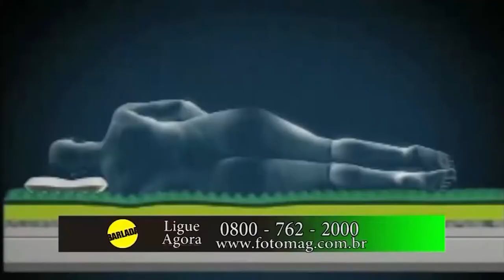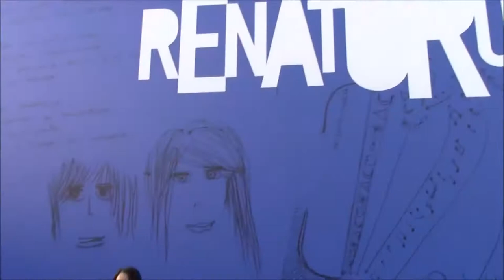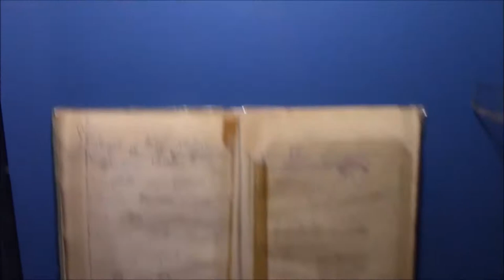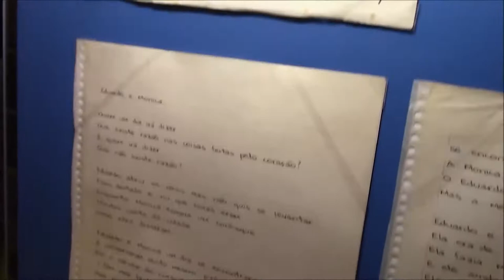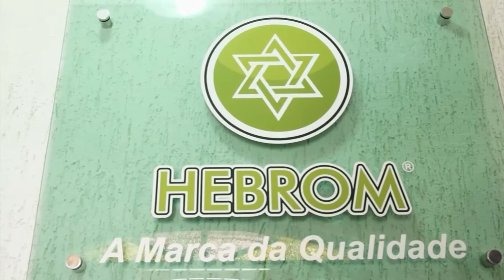Tatti Alenncar visita a exposição do Renato Russo no Programa Barlada, 2.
No palco com o talentoso Legião Urbana Cover...
(áudio saiu prejudicado).